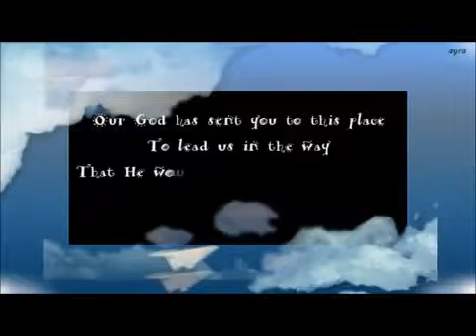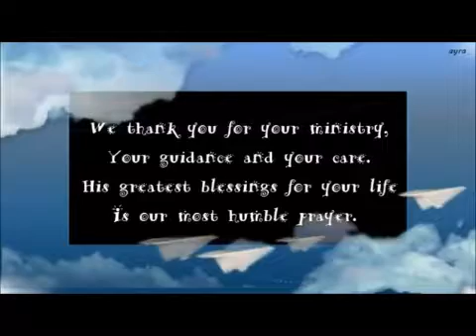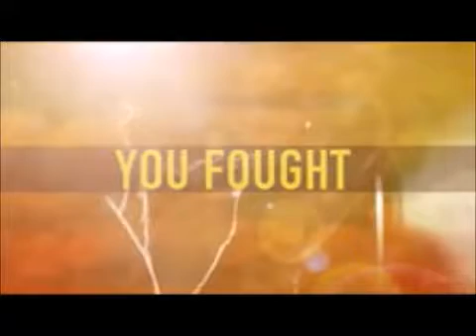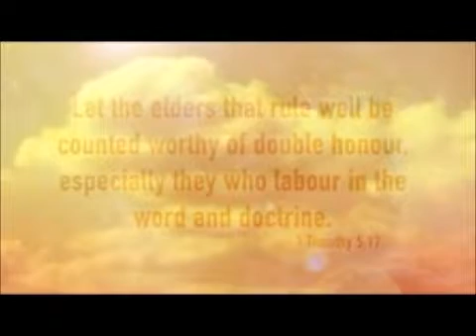Pastor appreciation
Pastor appreciation .I do not own the movie or song, no copy right enfringment intended.